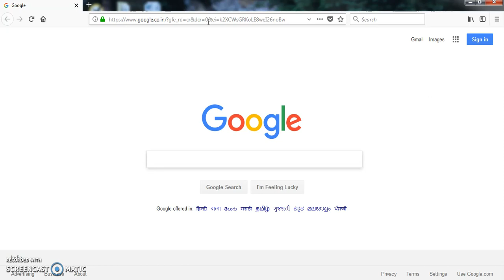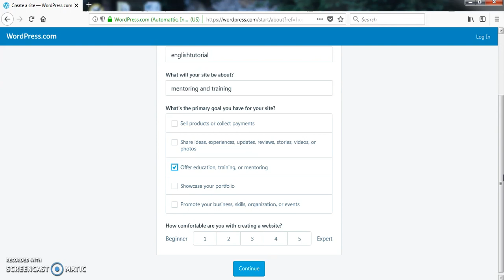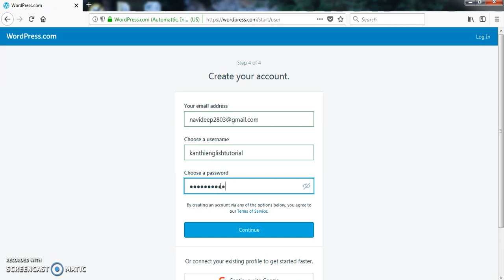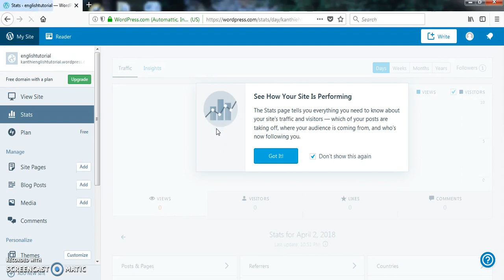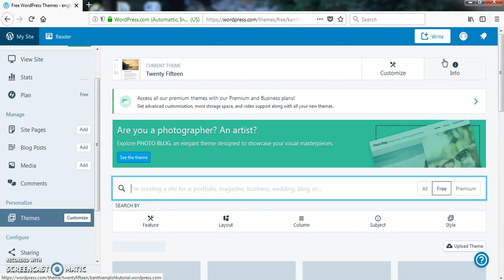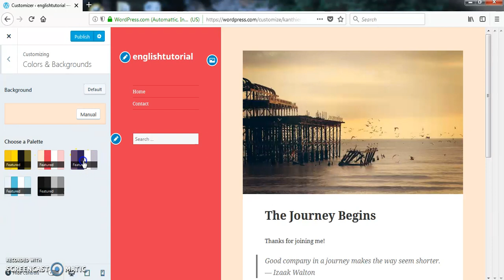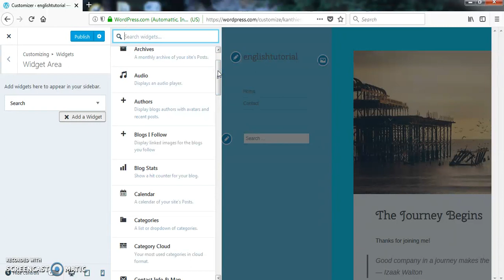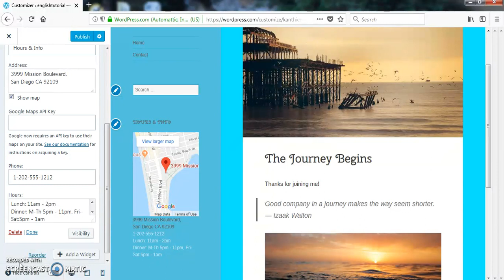Creating a new blog in wordpress.com using screencastOmatic by Kanthi remella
This is my first experience in creating and posting a video